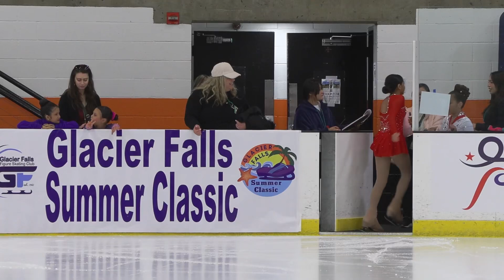Glacier Falls Summer Classics- Girls Basic 5: Trinity Jasmine Ramos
Trinity’s first competition in Basic 5 and she got 1st place. Congratulations Toots! We are so proud of you! Special thank you to coaches Gretchen, Justin and Shannon!